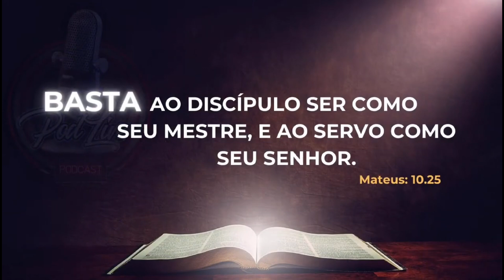Afinal, você se parece com quem?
Se estamos em comunhão com o Senhor Jesus, logo para nós é natural pensar e agir como Ele!

Quando estamos conectados com Deus, aquela virtude da pureza e do primeiro amor que Adão tinha no Éden, antes de pecar, torna de novo a ser a nossa essência, por conta de nossa proximidade com o Altíssimo.

Para manter essa essência do Senhor Jesus, temos que estar vigilantes sempre e tomar muito cuidado com nossas amizades e até concessões que abrimos para nós mesmos!